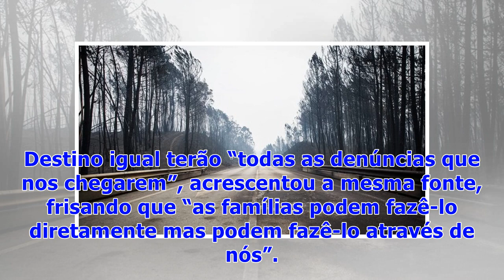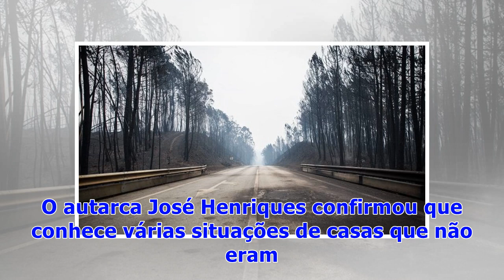☯Ministério Público vai investigar suspeitas de fraude com donativos em Pedrógão Grande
Os casos de aproveitamento fraudulento dos fundos para reconstrução de casas em Pedrógão Grande, noticiados esta quinta-feira pela revista Visão, foram enviados para o Ministério Público e o organismo já abriu um inquérito de investigação, noticiou o Público citando informação apurada junto da Procuradoria-Geral da República de Coimbra. O envio da informação para o Ministério Público já tinha sido revelado pelo Comissão de Coordenação e Desenvolvimento Regional do Centro (CCDRC), esta quinta-fei...